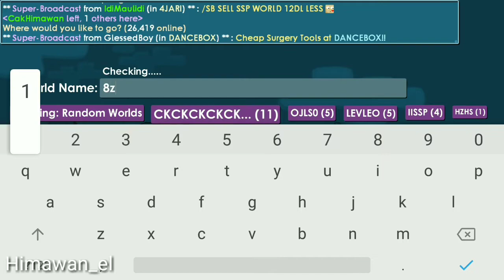Kebutuhan DL TO MAGPLANT #2 (Growtopia Indonesia)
Hi temen" sorry ya belom bisa ada suara karena kaloo suara sulit cari waktu record nya pasti ada aja gangguan di sekitar hehe..
Enjoy aja ya..

Btw video series ini 1minggu 1x ya temen" karena di sini cak Hima break nya sendiri no bantu" BELOM LAGI KALOK ADA ACARA PASTI OFF GT SEHARI GAK BISA LANJUT FA, misall ada yg gak percaya nantikan cakhima bisa upload video waktu break TAPI HARUS DI TONTON NO SKIP KALOO VIDEO MINTA DI UPLOAD YANG SESI BREAK NYA GO PEDULI 10JAM VIDEO !!! KALOO GAK MAU NONTON 10JAM NO SKIP JANGAN PROTES BREAK MYA DI BANTU DLL YA.

HARGA I PERJUANGAN SAMPAI TANGAN CAPEK BELOM LAGI EDIT UPLOAD KERJAAN RUMAH DLL !!!